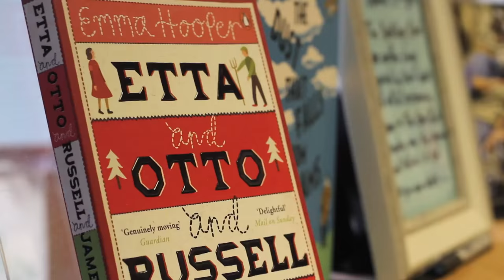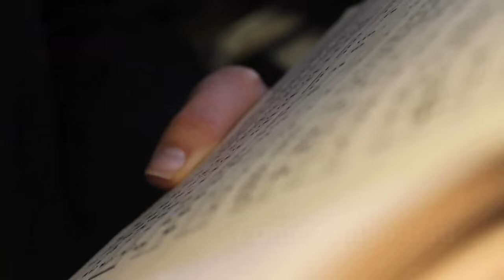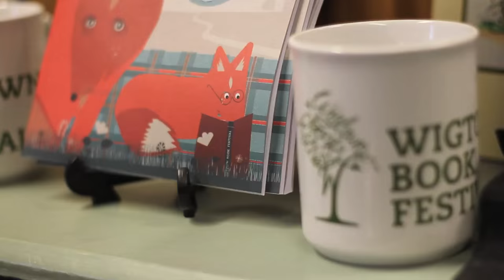The Wigtown Book Festival 2015 events at THE OPEN BOOK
The Bookshop Band are running The Open Book bookshop in Wigtown during The Wigtown Book Festival 25th Sept - 4th Oct 2015. We're going to make sure that there is loads going on in the shop, including free lunchtime concerts everyday at 1pm (get there early to get a seat!), morning "learn a song" sessions at 10am, surprise guests, unplanned concerts, craft-making activities. The shop will also be hosting the Book At Bedtime each night at 9.30pm. If you're in the area or at the festival, do come in and say hello.

We'll also be playing a full concert on Tuesday 29th Sept in The County Building at 7pm.

Ben & Beth
The Bookshop Band

NB: the song used is called "We Are The Foxes" and is inspired by Ned Beauman's book, GLOW.